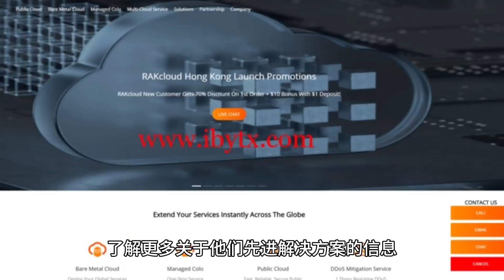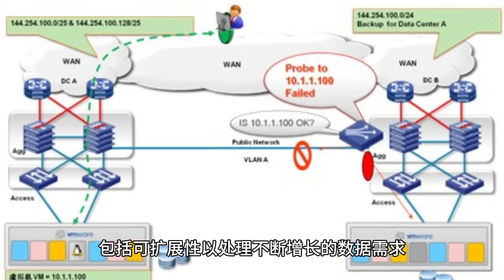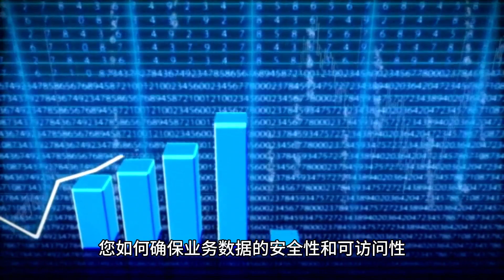优化数据安全：探索Raksmart的服务器云备份解决方案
本视频深入探讨了在当今以数据为中心的商业环境中，服务器云备份解决方案的重要性，特别聚焦于Raksmart的服务，Raksmart是PEG Tech Inc的一个著名服务。视频首先强调这些解决方案在保护企业数据免受各种威胁和损失中的关键作用。Raksmart在云备份方面的方法被突出展示，其安全的服务器备份、可靠的云存储、自动化备份系统和高效的数据恢复过程备受赞誉。视频讨论了选择云备份的诸多好处，如可扩展性、成本效益和易于管理，并提到云备份领域的未来趋势，特别是Raksmart在不断进步的云技术中的适应和创新。视频结束时邀请读者分享他们在数据保护方面的方法和经验，并整合了一系列话题标签，以促进社交媒体上关于数据安全和云备份解决方案的讨论和参与。这条视频旨在帮助读者了解在数据安全领域中服务器云备份的重要性，强调了Raksmart在这一领域作为领先提供商的角色。